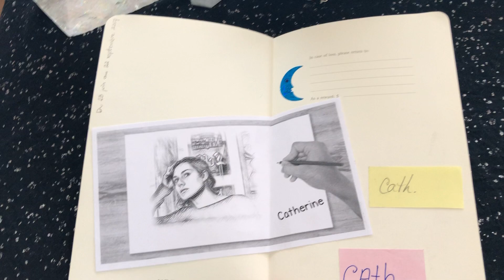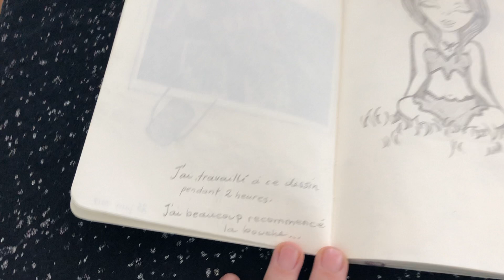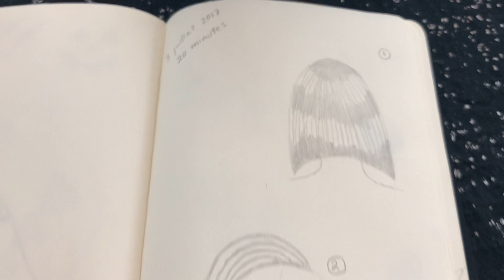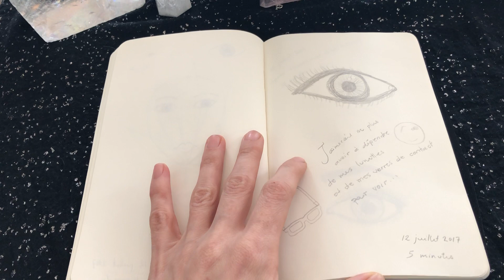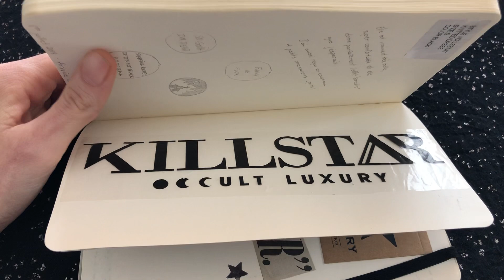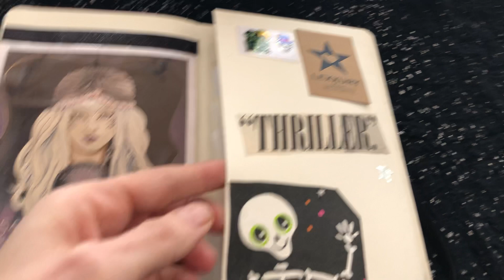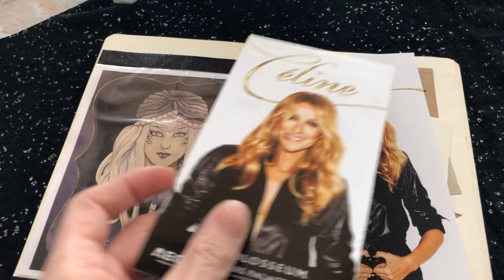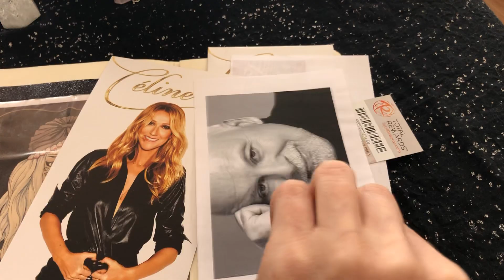Les Carnets: Journal no 20 flip through (2017)